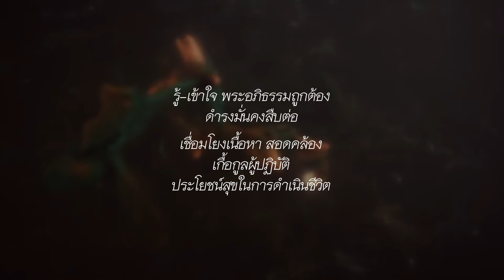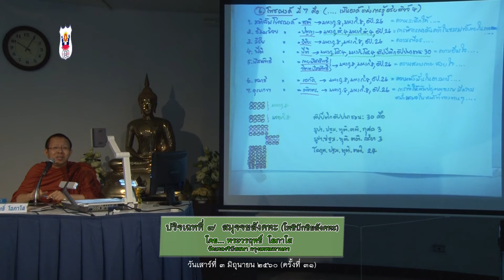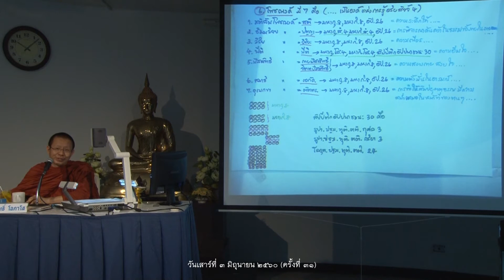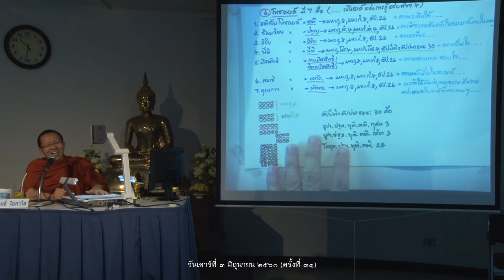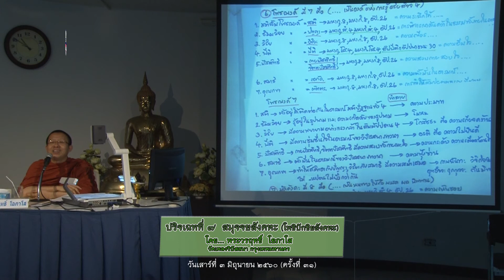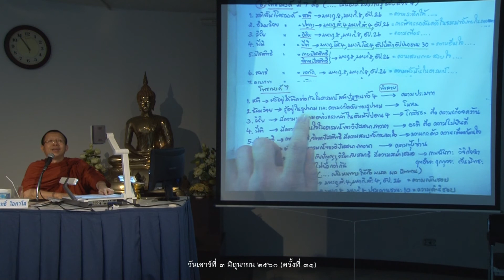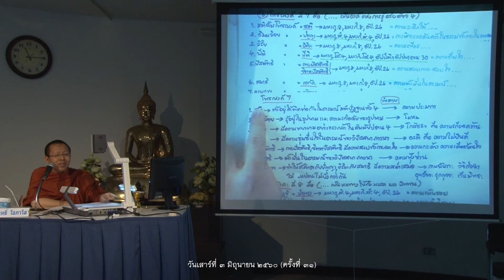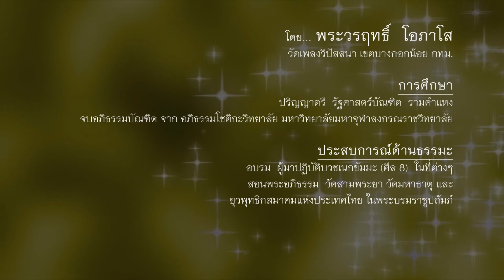พระวรฤทธิ์ โอภาโส "ปริจเฉทที่ 7 สมุจจยสังคหะ ครั้งที่ 31"(โพธิปักขิยสังคหะ)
โครงการ ศึกษาพระอภิธรรม ปี 2560
โดย พระวรฤทธิ์ โอภาโส (วันเสาร์ที่ 3 มิถุนายน 2560)
ทุกวันเสาร์และอาทิตย์ เวลา 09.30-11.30 น
ณ ชั้น 3 อาคารธรรมนิเวศ ยุวพุทธิกสมาคมแห่งประเทศไทย ในพระบรมราชูปถัมภ์